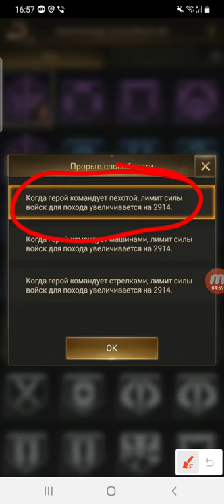Last Shelter - прокачиваем специальную составную способность до легендарного уровня